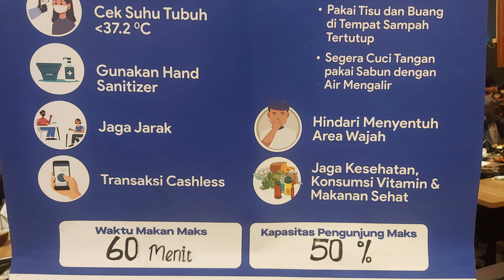bermain dan kuliner # transmart - Raa cha suki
jjs , jalan jalan siang bersama keluarga ke transmart untuk mencoba kuliner khas jepang